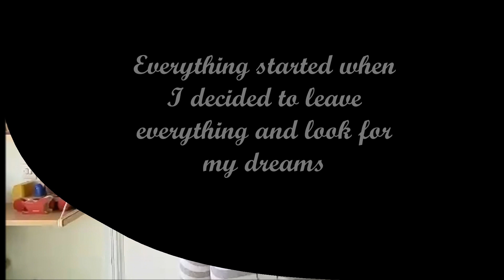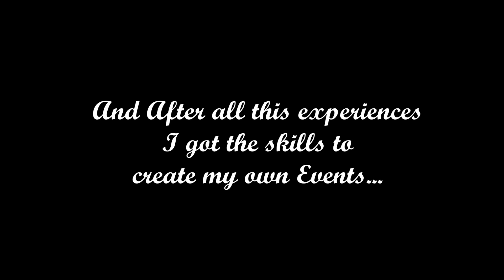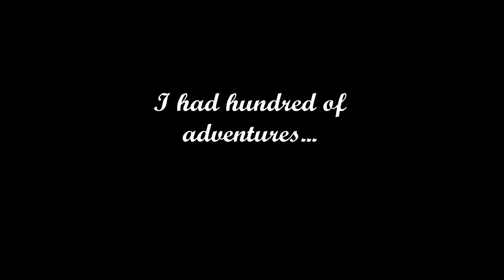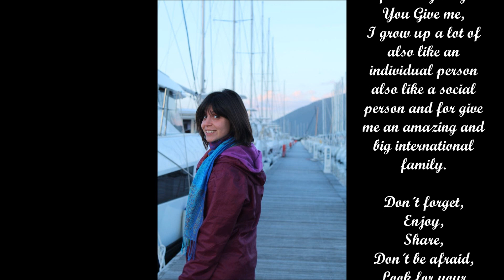Sheila Rubio Martinez EVS making of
EVS Making of video